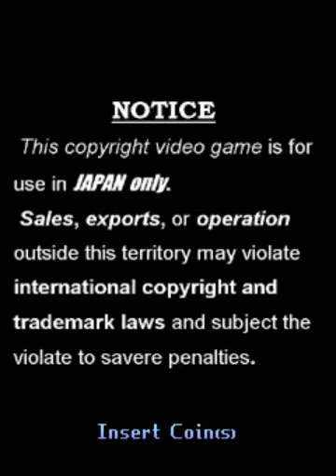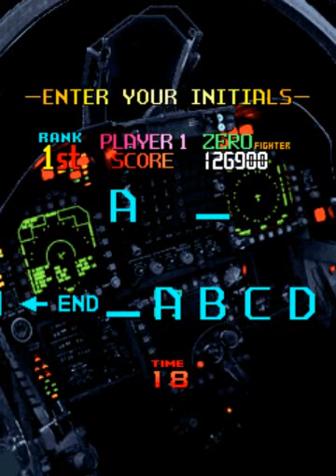ARCADE STORM BLADE ストームブレード